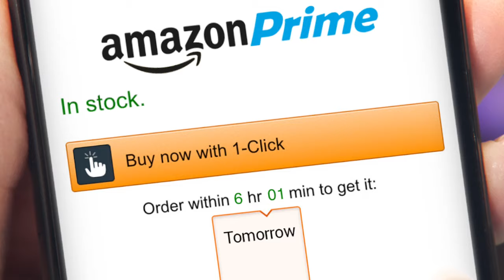Amazon Prime TV ad - Swing